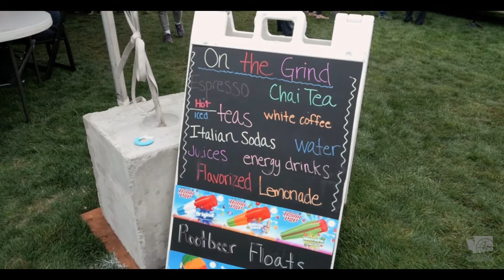Summer Ender Fender Bender - 2017 Recap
Classic car lovers turned out in Tacoma on Saturday September 9, 2017 to show off their own personal car collections in the lower field outside the LeMay Car Museum.

Some really fun cars, food trucks and free admission (besides the $5 for parking) ensured that there were lots of families and die-hard car enthusiasts on hand.

Mark Greene from the Cars Yeah podcast was on hand to emcee the event.

For more info on the LeMay car museum, see our blog post